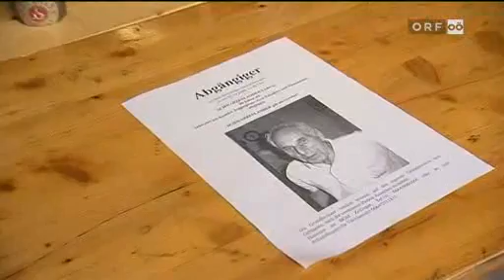Vermisste Person GESUCHT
In Neukirchen an der Vöckla wurde ein 80 Jähriger 4 Tage gesucht